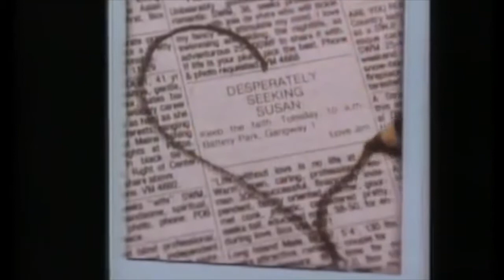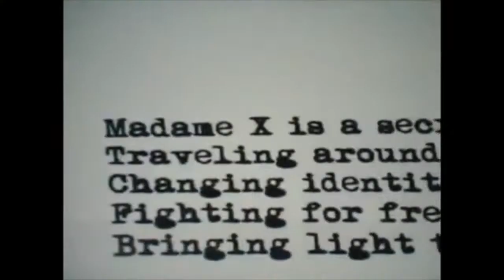How Madonna Became A Fashion Icon | 80s Style Analysis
When you think of 80's fashion, Madonna is the first name that comes to mind. They call her the queen of reinvention because she has worn every style of fashion throughout the span of her 40 year career.

Watch and learn how Madonna became a style icon of the 80s and how she's still at the top of her game to this day. From punk, to hip-hop, western, and everything else in between Madonna has rocked all of those styles and then some. Her style is so iconic, people and celebrities alike dress like her every Halloween. What was your favorite Madonna style era?